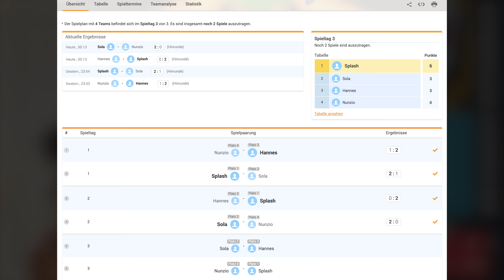🎯 Best of 3 Turnier mit @Solaaaa | The Life of Splash #97